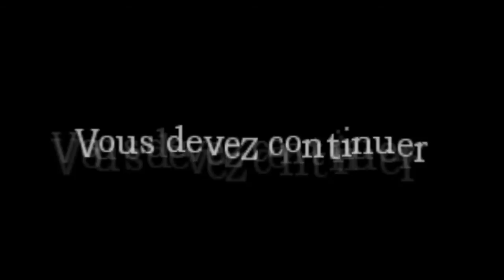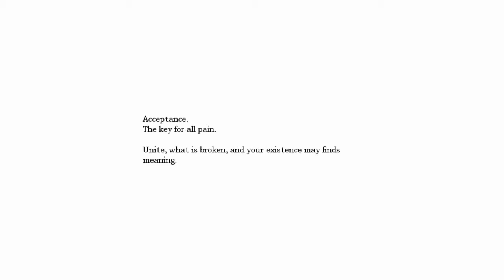Zeroth Entry : Episode 4 - Playthrough Fr 720p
Hello tout le monde ! On finit presque Zeroth Entry dans cet épisode ! Bonne vidéo !